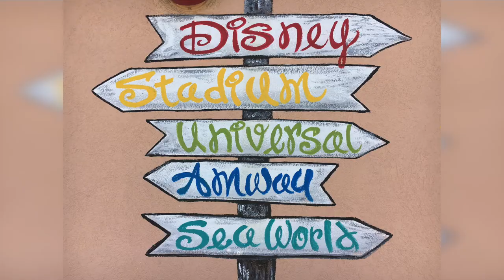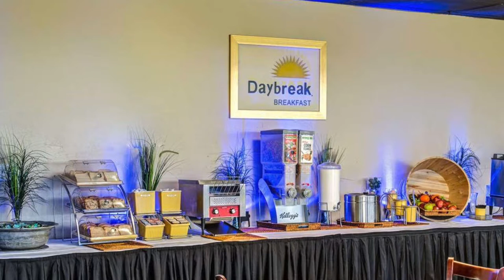Days Inn by Wyndham Orlando Near Millenia Mall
Adventure Awaits at the Days Inn by Wyndham Orlando

With a prime Orlando location close to Universal Studios, SeaWorld, Mall at Millenia, and the Amway Arena, there’s a spectacular vacation waiting for you at the Days Inn by Wyndham Orlando Near  Millenia Mall. Guest rooms are clean, comfortable, and full of the things you need for your stay. Spacious with plush beds, mini-fridge, microwave, flat-screen TV, and quality toiletries, you’ll have it all!

Your stay includes free Wi-Fi which means you never have to use up your data to search for activities or restaurants nearby. All around the hotel, there are these beautiful, vibrant murals painted on the walls. They make the perfect backdrop for your selfies! They’re a great topic of conversation with other guests too and they really make for a brighter vacation.

Another thing you’ll absolutely love at the Days Inn by Wyndham Orlando is the free hot breakfast. This breakfast buffet will hit the spot and save you money.

The Days Inn by Wyndham Orlando Near Millenia Mall is comfortable, accommodating with a friendly staff, great amenities, and close to everything you need. When coming to Orlando for your ultimate family vacation, save money and enjoy life more at Days Inn  Orlando.